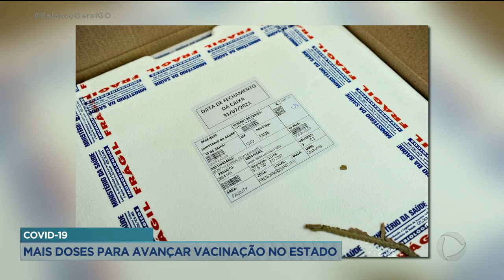COVID-19 - MAIS DOSES PARA AVANÇAR VACINAÇÃO NO ESTADO.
SANDRO RODRIGUES - SUPERINTENDENTE DE ATENÇÃO INTEGRAL À SAÚDO DO ESTADO